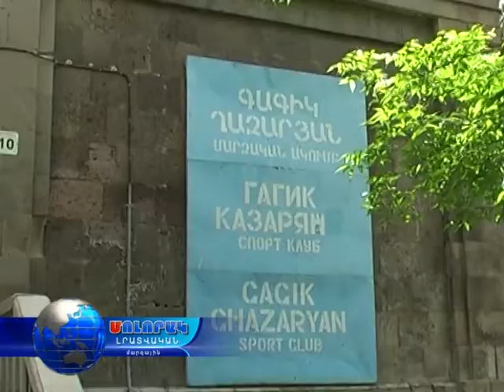Մոլորակ լրատվական գլխավոր թողարկում 06.06.17